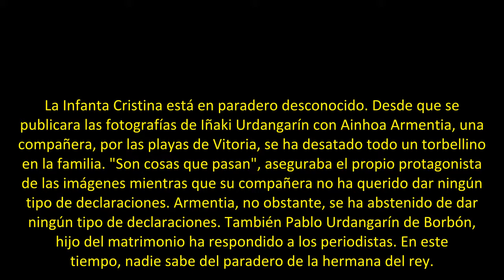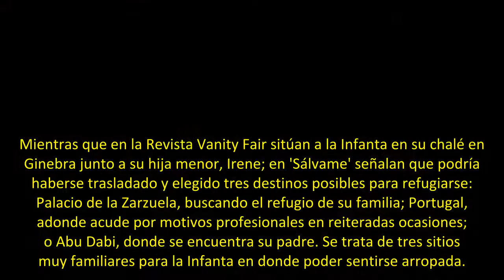La Infanta Cristina podría haberse mudado tras las imágenes de Urdangarín